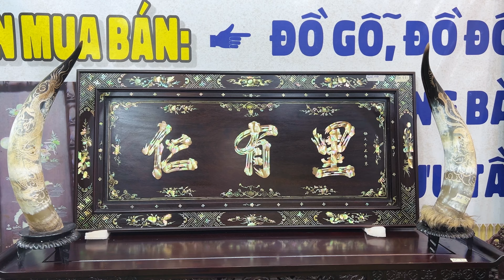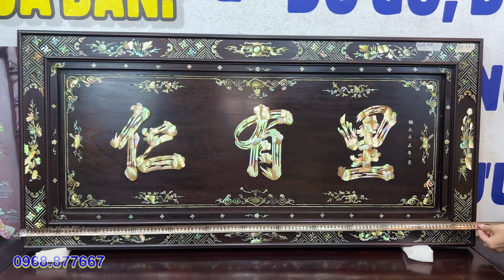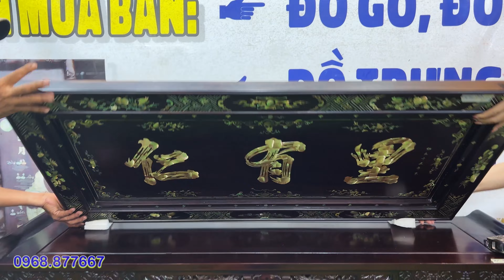Mỹ Ngân 10/5 #0968877667 Thanh lý Bộ Bàn Gỗ Hương Việt rất đặc biệt | Đồ Xưa Mekong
Mọi chi tiết giao dịch xin kết bạn Za lo Mỹ Ngân Đồ Xưa Cũ  O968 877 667